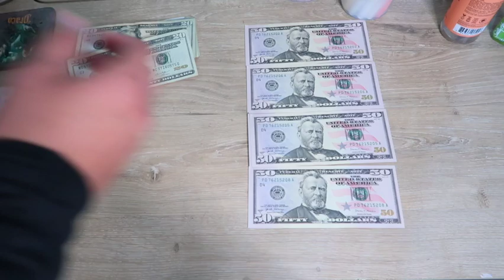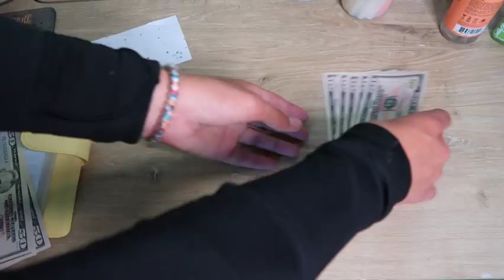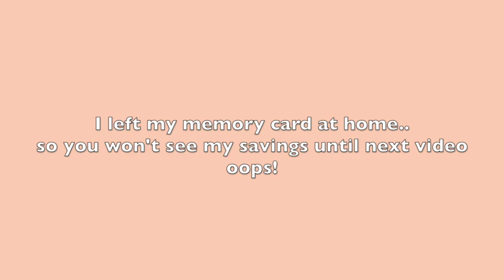Road to 10K Ep.2 | $1,500 SAVED! Cash stuffing an extra paycheck!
Hey everyone! Today's video is an extra paycheck stuffing!!